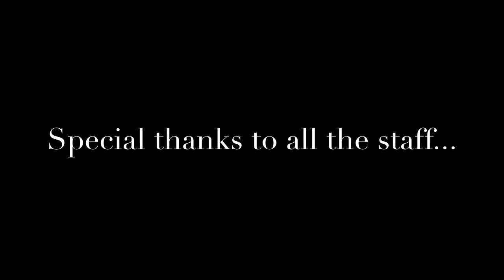Grant Miller Motors Presents... Sierra Walk Around Edition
A special thanks to all the hands that helped put this video together, and all the legs...

Come into our dealership today and check out this 2019 Denali.
This video was made to showcase safety, connectivity, and mechanical advantages that the Sierra Denali has.